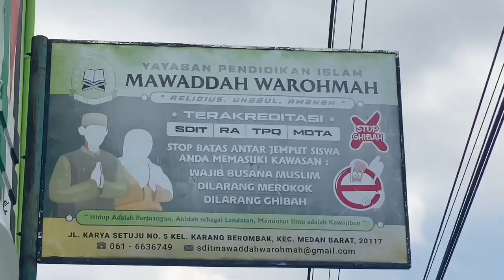Qurban Keluarga Yayasan Pendidikan Islam Mawaddah Warohmah 1445 H